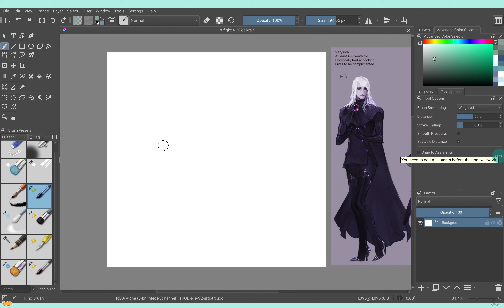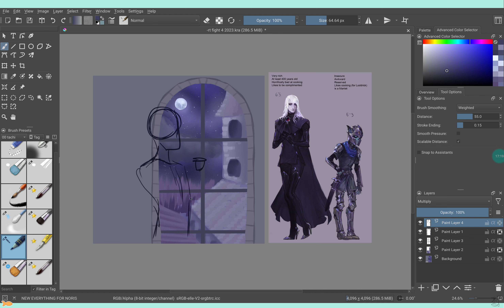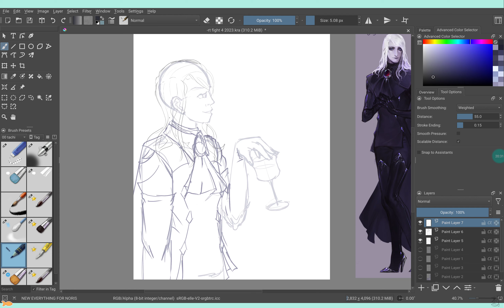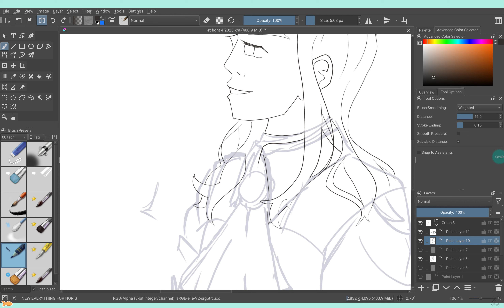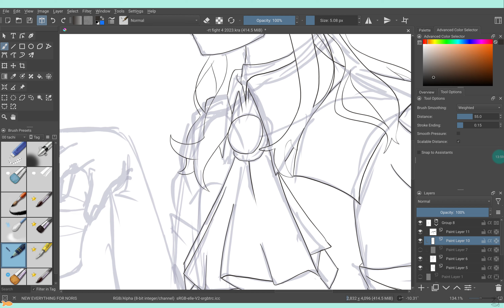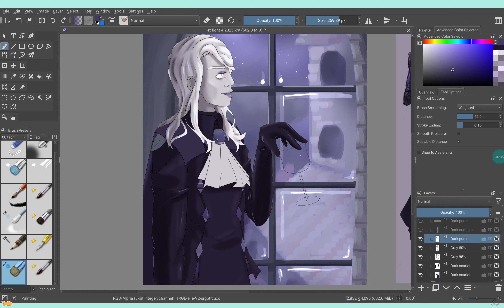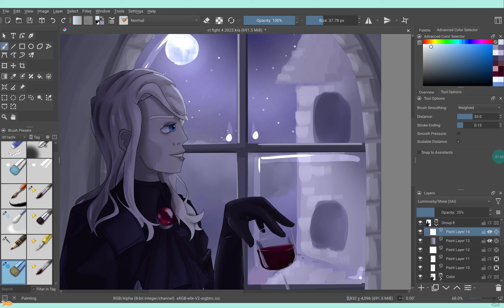[Speedpaint] Artfight Fjordline 120723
Character by Fjordline on Artfight

Music from Black Butler